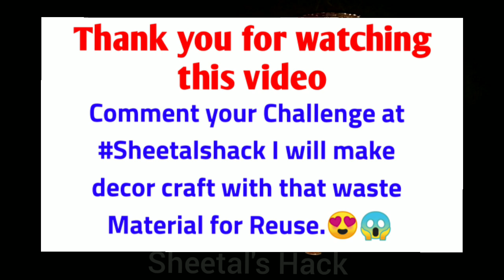How To Make Hanging Diya At Home||Homemade Hanging Diya for Diwali|| Diwali Decoration||Festival DIY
Please Watch My Latest Video Here : 🥰

Your Other Queries:
Unique Home Decor With Waste Cardboard|Cardboard Craft Decor|Rainbow Wall Decor|Rainbow Project

Decoration ldeas
Wall Decoration ldeas
paper wall art
Door hanging
Newspaper Craft
Room Decoration ldeas

Room Decoration ldeas
Home Decor ldeas
Valentine's gift ldeas
Easy Paper Flower Wall decor
Unique Walldecor ldeas
How to make Newspaper wall hanging

Border design for project | Easy border design |
Border designs on paper Ribbon Border Designs!
Project work Designs Borders Design for School
Project

DIY Organizer fron waste shampoo bottle. This is a
DIY Pen Stand or Pencil Holder made by recycling
plastic bottles. A great plastic bottle craft idea that
you can easily make at home and this DIY craft looks
super cute as well. Use it as a DIY makeup organizer,
DIY Pen Stand, Pencil Holder etc and also use it as a
unique DIY Home Decor piece. This indeed is a cute
craft idea for DIY room decor.

Best out of waste ideas from plastic bottles sp
stand for kitchen